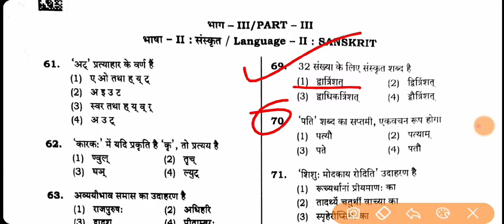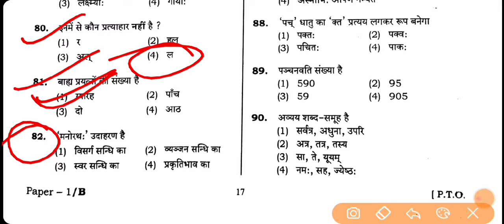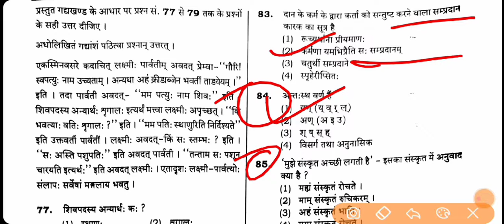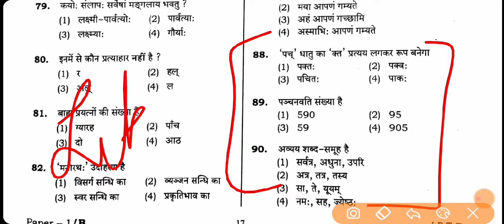UPTET Answer Key 2022 | SANSKRIT | uptet 23 january 2022 Answer key | 1st Shift papar